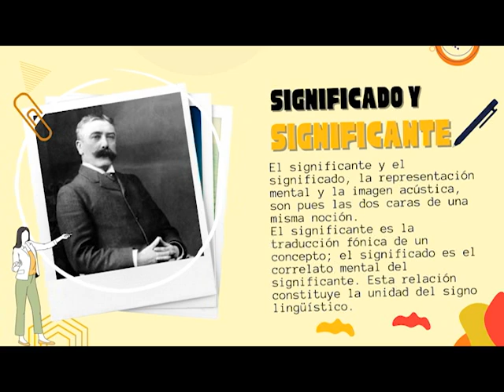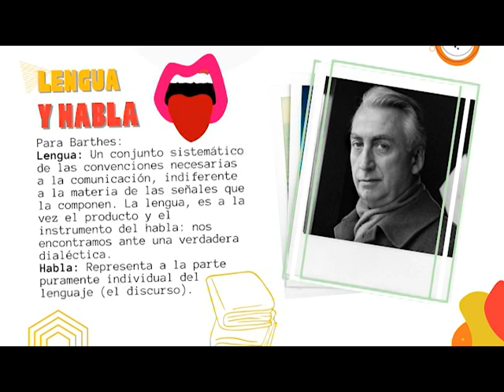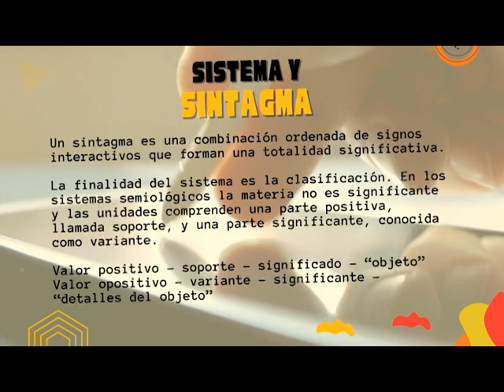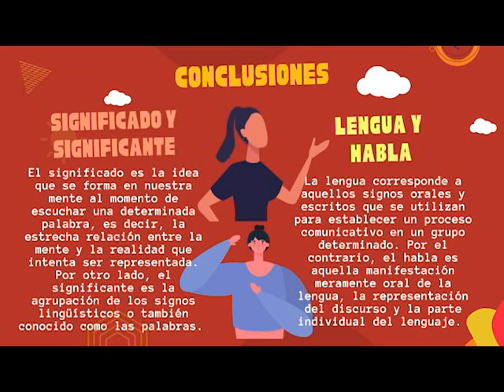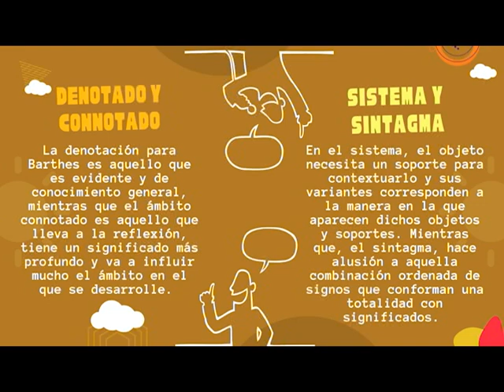Análisis de autores y conceptos-Grupo F